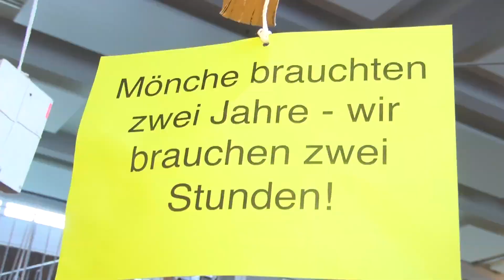Schule schreibt Bibel ab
Anlässlich der Jubiläumsfeierlichkeiten "100 Jahre Jahre Liebfrauenschule Köln" haben die über 1300 Schüler, 94 Lehrer, Ehemalige und Mitarbeiter des katholischen Gymnasiums die komplette Bibel innerhalb von zwei Stunden handschriftlich abgeschrieben.

Die Bibel umfasst ca. 1400 eng beschriebene Seiten, jeder Mitwirkende hatte circa drei DIN A4 Seiten abschreiben müssen. Zusammen kamen über 4000 handgeschriebene Seiten, die nun gebunden werden. Die Schulbibel soll zukünftig auch bei Schulgottesdiensten und besonderen Anlässen zum Einsatz kommen.